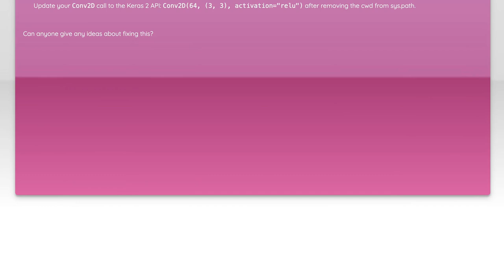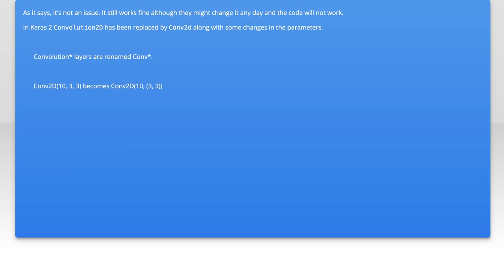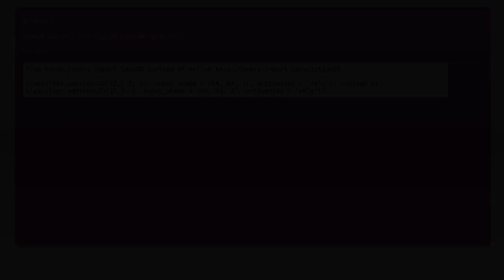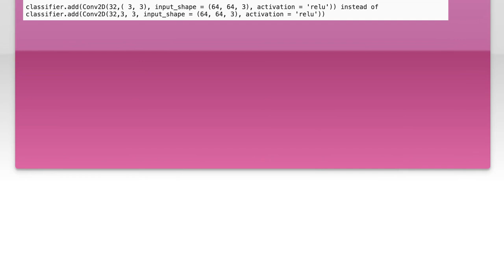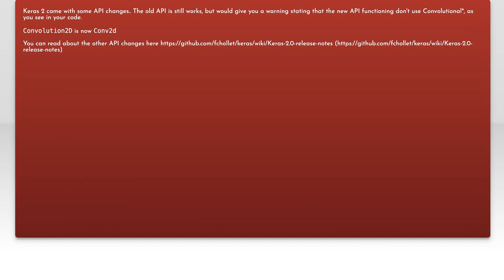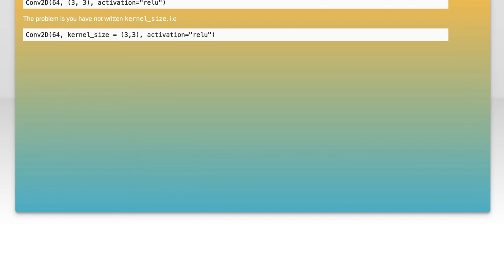Fix Keras Conv2D Warning: Update to Keras 2 API for Better Performance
In this video, we tackle a common issue faced by Keras users: the warning messages related to the Conv2D layer. As Keras evolves, it's essential to stay updated with the latest API changes to ensure optimal performance and compatibility. Join us as we guide you through the steps to update your code to the Keras 2 API, helping you eliminate warnings and enhance your deep learning projects.

Today's Topic: Fix Keras Conv2D Warning: Update to Keras 2 API for Better Performance

Related to